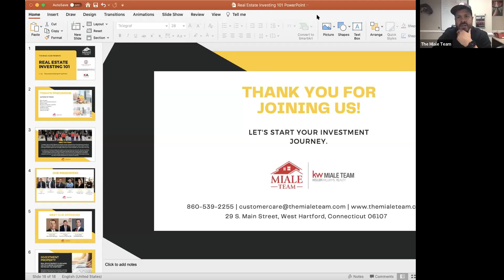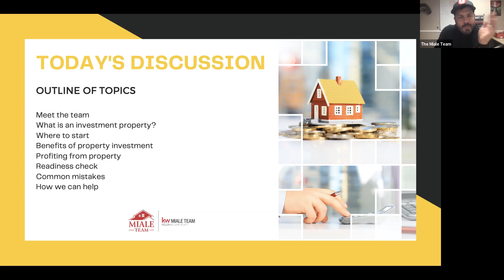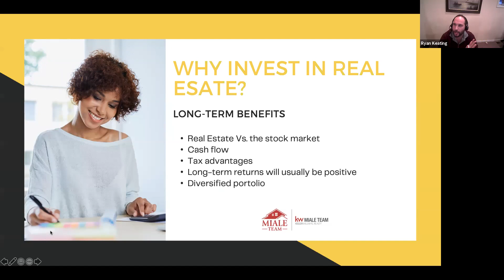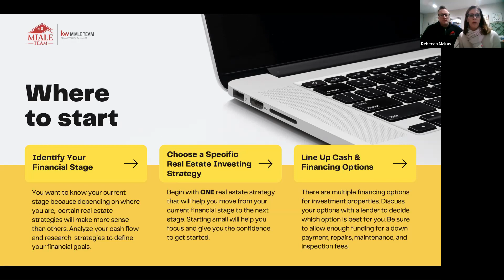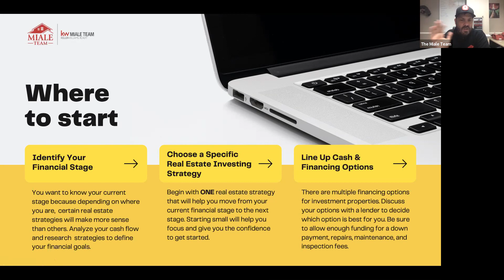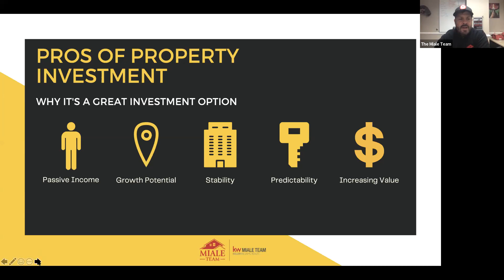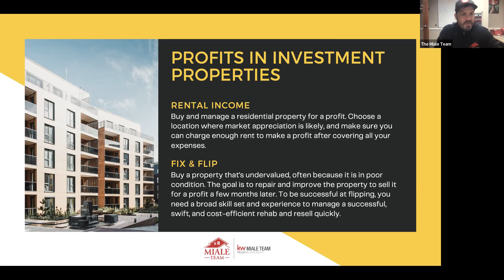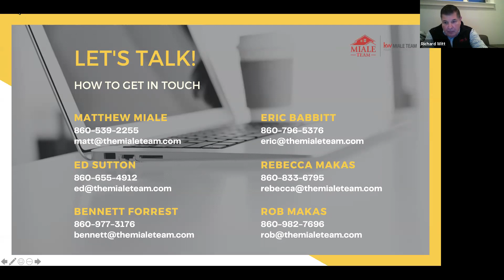Real Estate Investing 101 Webinar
Are you curious about building a real estate investment portfolio? Do you love watching shows on flipping houses? Does the idea of owning multi-families, being a landlord, and building wealth excite you?

In "Real Estate Investing 101," our panel of experts discuss fixing and flipping homes, investing in multi-families, financing your investment, and more!

· Matthew Miale, CEO of The Miale Team
·  Bennett Forrest, The Miale Team
·  Eric Babbitt, The Miale Team
·  Rob Makas & Rebecca Makas, The Miale Team & Flip It, Flip It Real Good

Jason Kilduff, Ward Kilduff Mortgage
Richard Witt, The Law Offices of Richard Witt
Ryan Keating, The Keating Agency